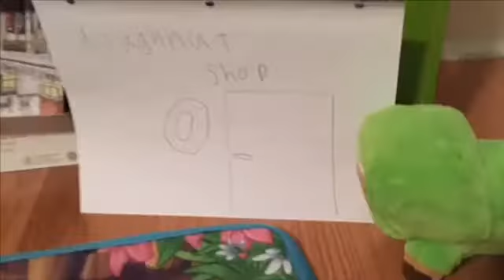Last Doughnut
The last doughnut in the store